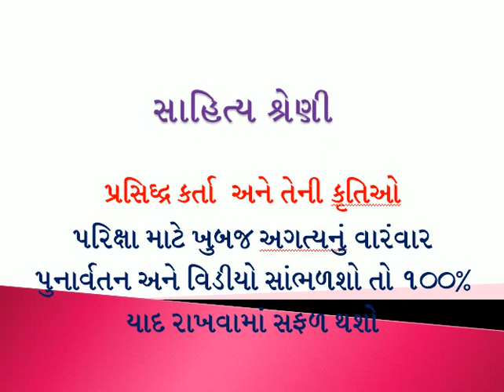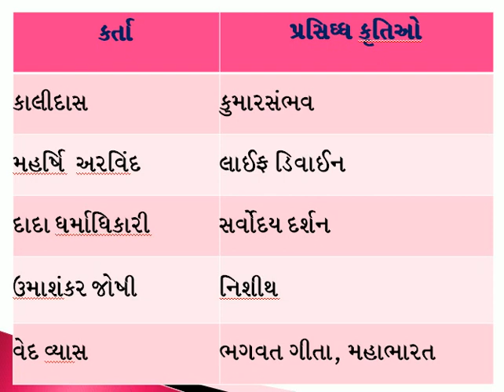તલાટીમઁત્રી અને જુ.ક્લાર્ક તથા એ.એન.એમ. "સાહિત્ય શ્રેણી કર્તા -કૃતિઓ |RAMESH KAILA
MOST IMPORTANT INFORMATION FOR TALATI,JR.CLERK AND ANM AS WELL AS ALL PARAMEDICAL EXAMINERS